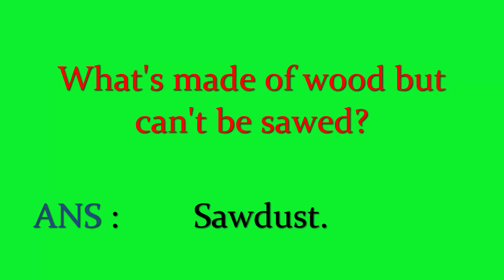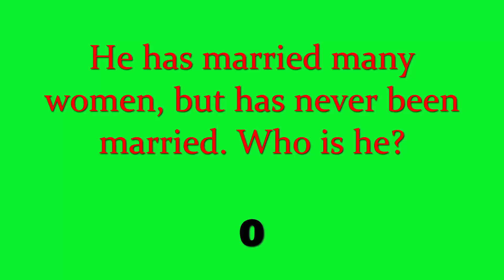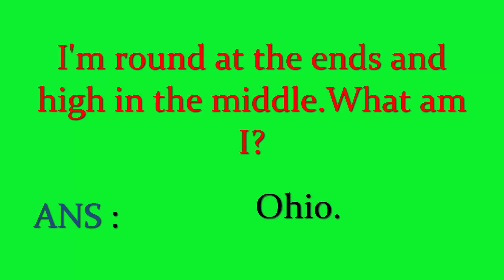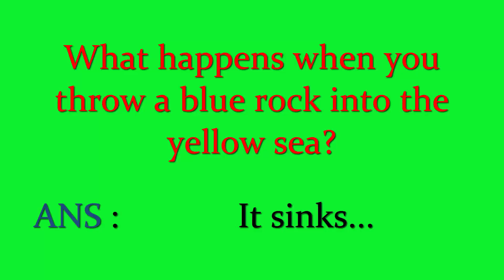Increase Your Brain || Free Riddles Test #4 || DailyLife Riddles